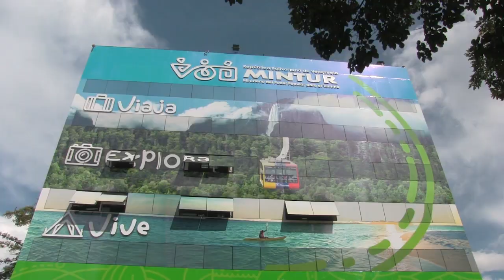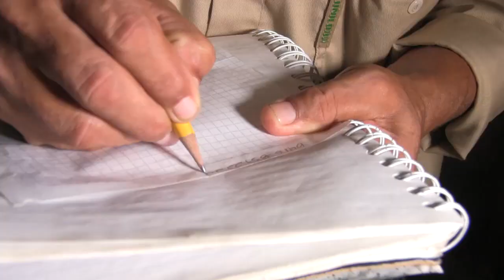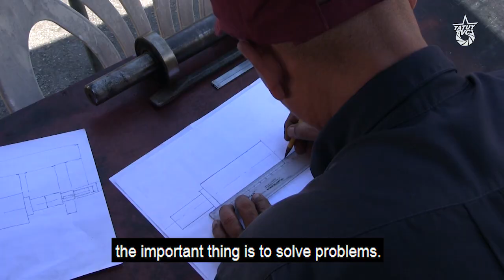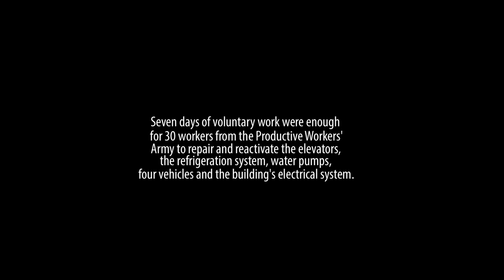Productive Workers' Army: The Battle for Socialism.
The Productive Workers' Army was victorious in its 14th battle: two elevators (more than 3 years out of service), air conditioning, the electrical generator, the water pump, four vehicles
and the lighting system were recovered and put back to work in the
National Institute of Tourism and the Ministry of Popular Power for
Tourism, located in Caracas.

Over 30 men and women, workers from different companies, factories, institutions and organizations from across the country, formed the vanguard platoon in this productive battle.